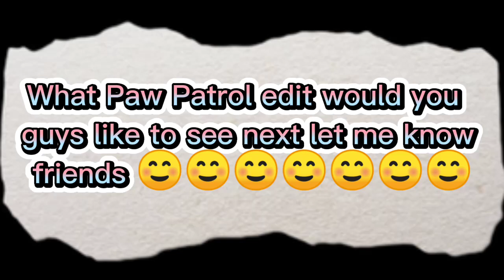What Paw Patrol edit next friends 🥰🥰🥰🥰🥰🥰🥰🥰🥰🥰🥰🥰